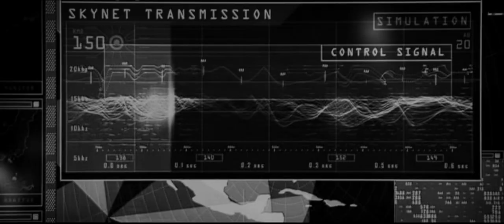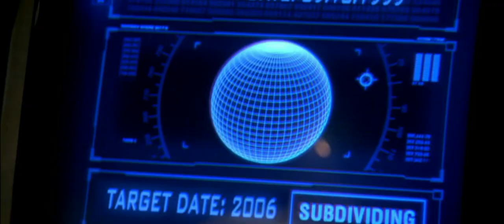The Upload [Terminator the Sarah Connor Chronicles fanvid]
John Connor uploads into a robot body and sends herself back in time to protect her mother and younger self. Premiered at Wiscon 42.